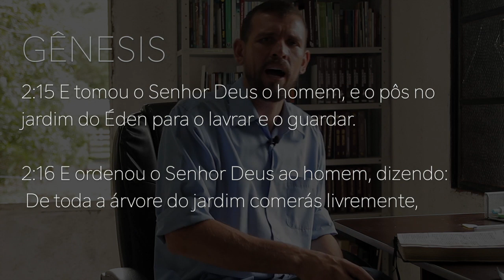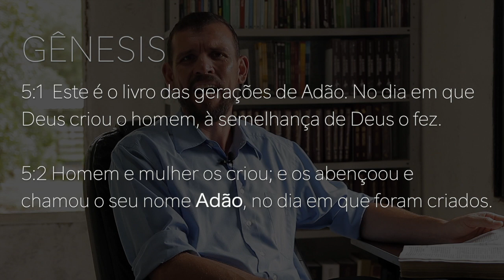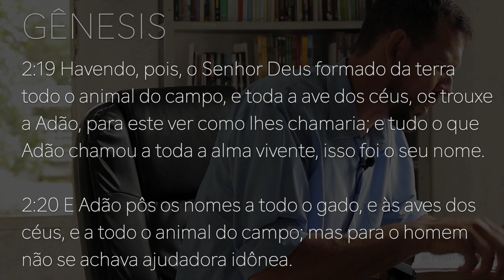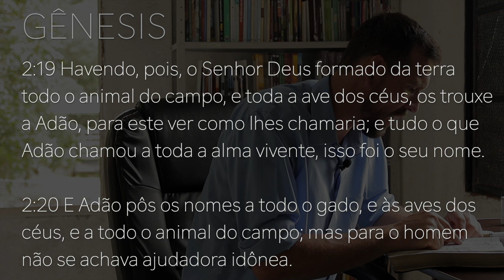230 - ESTOU PRONTO(A) PARA UM RELACIONAMENTO?